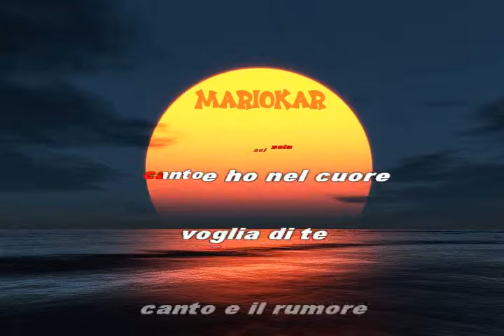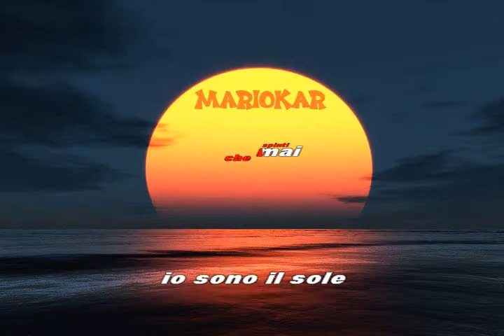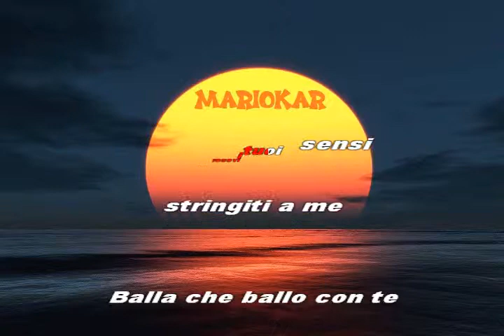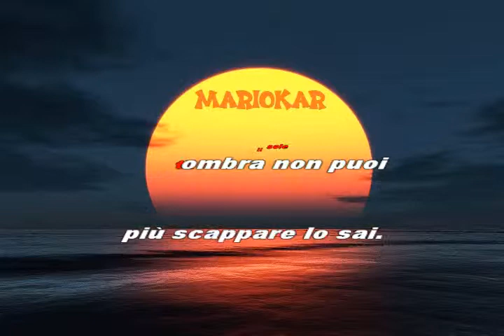Gianni Morandi La Regina Dell'Ultimo Tango karaoke